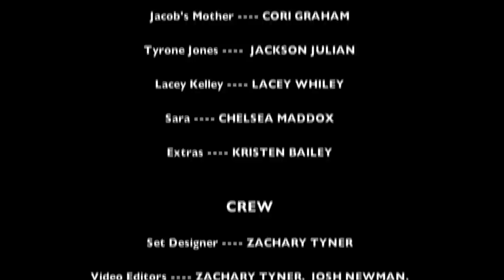Misunderstood (BPA 2012)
Misunderstood is a short film about bullying, that me and my team made for the Oklahoma Business Professionals of America State Conference.

We lost (5th place), but we made the top 10 in our category, while we are disappointed we didn't make it, many people have enjoyed the movie, so that cheers me up, and I hope you watching enjoy it as well.